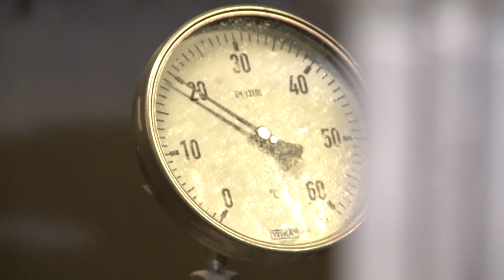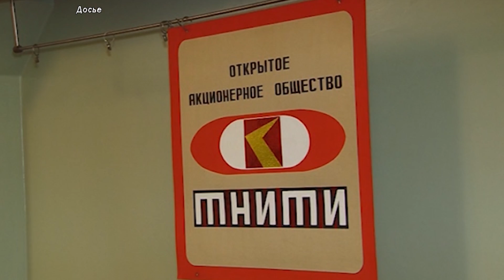Сюжет ТСН24: В правительстве Тульской области обсудили судьбы предприятий-должников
Организаций-должников в регионе больше нет. Росстат обнародовал статистику, которая могла бы порадовать членов правительства, если бы отражала полные сведения. Ведь по информации регионального Минтруда задолженность имеется в 54-х организациях области на общую сумму порядка 484 миллионов рублей. Какой статистике верить и кто в этом году, кому должен, смотрите в следующем сюжете.

Федеральному агентству правительство доверяет, но данные проверяет, причем, еженедельно. Росстат работает избирательно - он наблюдает только за «злостными» должниками. Однако и более «добросовестных» неплательщиков в регионе не мало – их 54. Суммарно руководители фирм должны своим сотрудникам почти полмиллиарда рублей. Но заметна и положительная динамика. За прошлый год число недобросовестных фирм сократилось на 22%. Иными соловыми, долгожданную зарплату получили почти две тысячи человек.

Губернатор потребовал продолжать работу с должниками. В центре внимания правительства, в очередной раз, ЗАО «СтальИнвест» в Щекинском районе. Часть сотрудников попало под сокращения, другие не видели зарплаты несколько месяцев. Общая сумма задолженности растет именно по вине этого предприятия. И составляет 163 миллиона рублей. В прошлом году руководство фирмы приступило к выплате заработной платы. Другой вопрос – куда пойдут работать те, кого сократили.